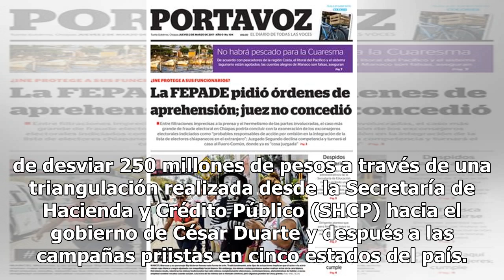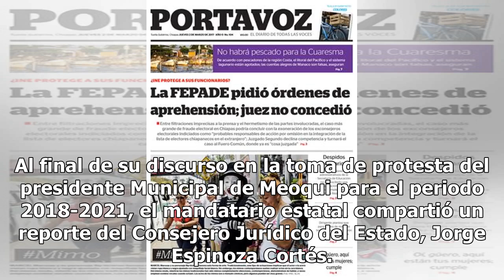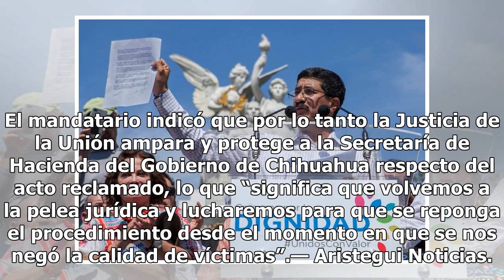Juez otorga amparo a Chihuahua - El Diario de Yucatán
Revisarán caso de priista acusado de desvío de recursos CIUDAD DE MÉXICO.— La Secretaría de Hacienda de Chihuahua obtuvo amparo de la justicia federal en el caso del exsecretario general adjunto del PRI, Alejadro Gutiérrez, para que se debata el carácter de víctima del gobierno estatal. “Eso implica...